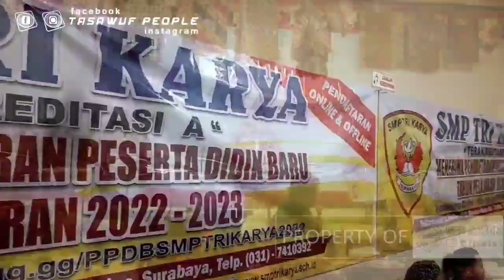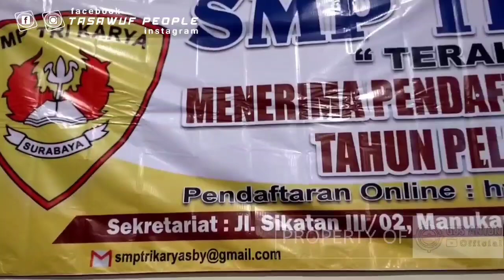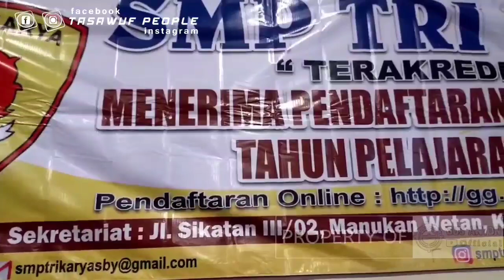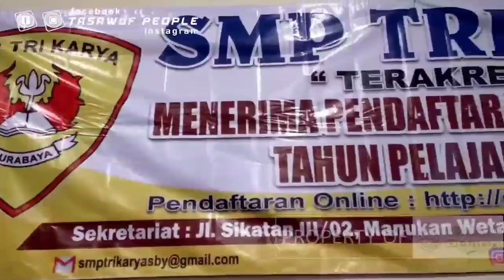Ruwatan Wayang Part 1 | LAHIRNYA BATHARA JAJAR KALA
Tradisi Wayang Ruwatan di kawasan wisata religi Pesarean Gunung Kawi - Malang

Salam Tasawuf People
Video ini Gus Anton Official mengajak kita untuk sama2 belajar bagaimana kita bisa mengenal, merasakan eksistensi dan esensi keberadaan Sang Pencipta Alam Semesta Raya.
Lewat ajaran TASAWUF, Tarekat dan Tadabur2(contoh2) ini kita akan menguak bagaimana ibadah tidak melalui Dhohir semata tetapi ibadah juga melalui Batin(ilmu rasa) keduanya harus berjalan, sehingga kita ingat kembali kepada ajaran2 para LELUHUR kita, para NABI, WALI ALLAH dan orang2 suci yang mengajarkan Rohman Nurrohim (ajaran cinta & kasih), agar tidak lupa apapun profesi kita di dunia ini tetapi bagaimana kita menjadi insan yang bermanfaat untuk semesta alam dan menjadi manusia yang berjiwa TAUHID, yang mencintai budaya,bangsa,agama dan orang tua.
Semoga senantiasa kita meningkatkan laku spiritual kita dan bukan hanya ritual semata. Sehingga kita mencapai kebahagiaan di dunia dan akhirat Sebagai manusia fitrah kita akan kembali kepada-Nya.
Semoga kita bisa kembali dalam ke Ridho-Nya, Amin Ya Robbal Alamin.

Jangan lupa kritik & saran, sehingga membuat kami akan semakin semangat untuk membuat video-video berikutnya.
Ini chanel resmi dalam naungan langsung Gus Anton :
- GUS ANTON OFFICIAL
- KYAI MBOIS (akan segera terbit)
Sebelumnya kami memohon maaf kepada rekan,saudara dan siapapun yang menonton video ini, apabila ada kata,ucapan dan apapun itu yang tidak sepemahaman dengan kami.
Kami tidak bermakud menyinggung,menghina atapun melecehkan ras atau golongan tertentu. Apabila ada kritik & saran, bisa kontak kepada admin kami :

Mohon dipahami dan perhatikan !!! Bila ada pihak2 lain yang hendak atau sudah memanfaatkan video, rekaman, gambar atau tulisan dengan memotong atau mengedit yang berkenaan dengan kegiatan Gus Anton Official Hendaknya secara adab, etika dan komunikasi punya ijin secara langsung ataupun secara tulisan kepada kami sebagai pihak resmi Gus Anton Official. Untuk menghindari hal2 buruk yang berkenaan dengan kami.
Semoga bermanfaat
-Salam Tasawuf People-
Terima kasih